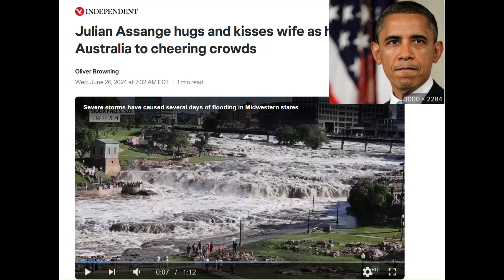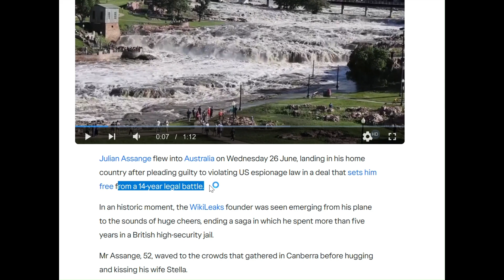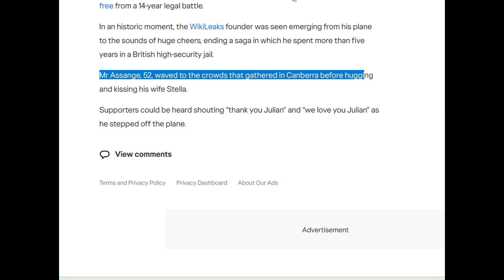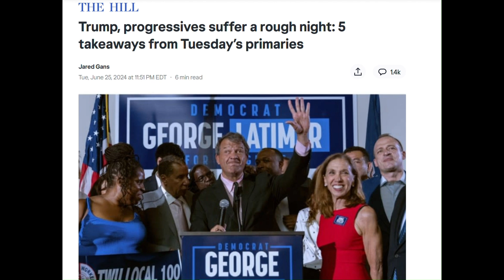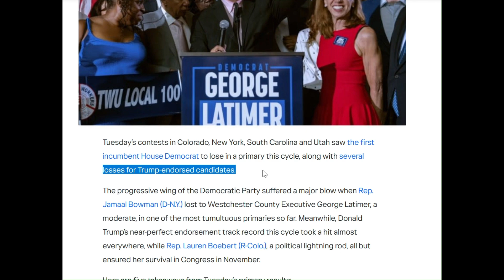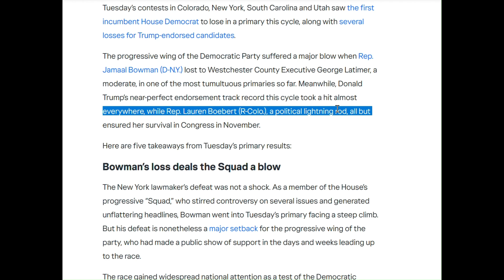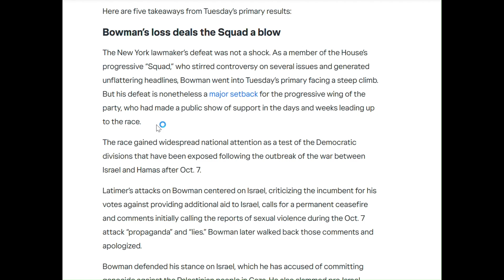PWL: JulianAssange had the last laugh| #.Democratic blue wave stalled.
This channel focuses on US politics and geopolitics, and its affects on the world stage. Checkout my Rumble channel